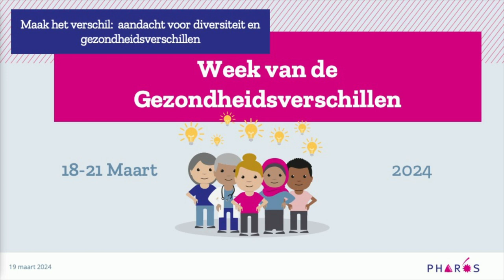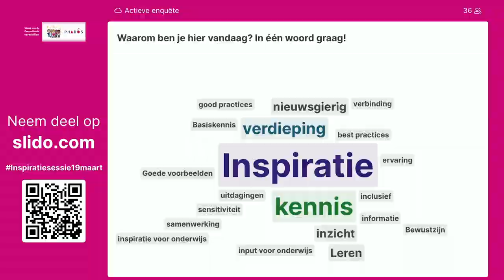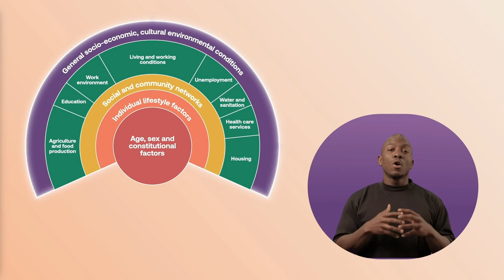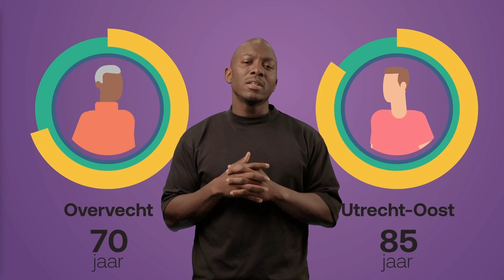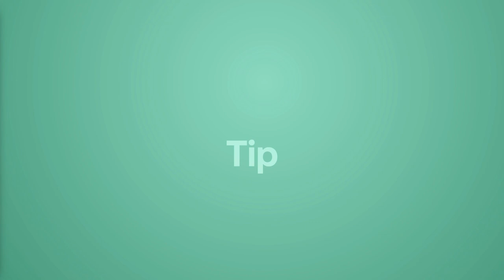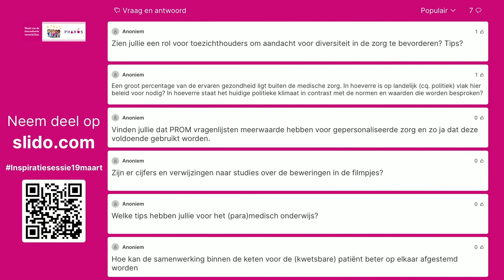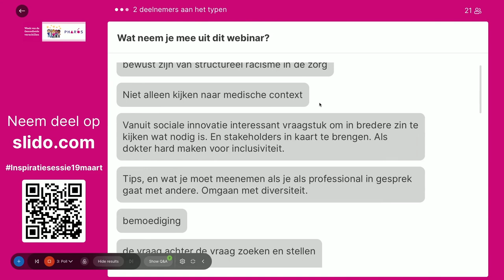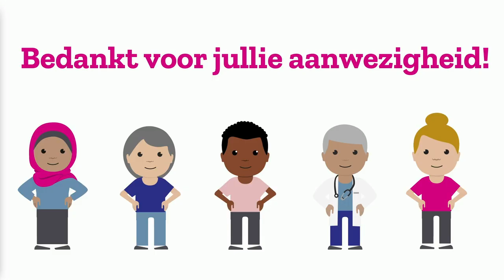Maak het verschil; aandacht voor diversiteit en gezondheidsverschillen in de zorg (PO)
Aandacht voor diversiteit in de zorg is cruciaal voor zorgverleners om een verschil te kunnen maken en bij te dragen aan gezondheidsgelijkheid. Pharos heeft samen met het KennisCentrum Global Health (KCGH) een film gemaakt over diversiteit en gezondheidsverschillen in de zorg. Tijdens deze sessie kijken we met elkaar naar de film, en gaan we met een aantal gasten in gesprek.